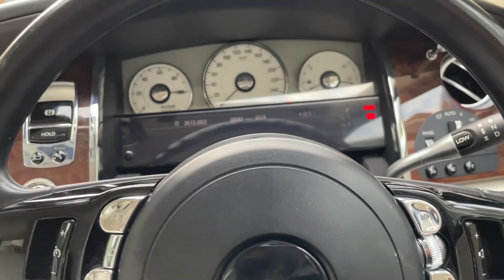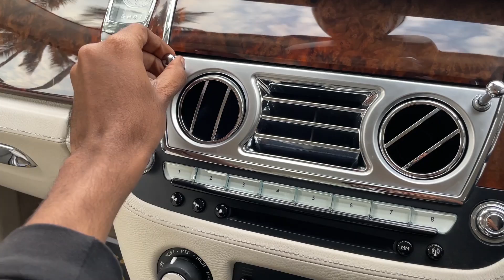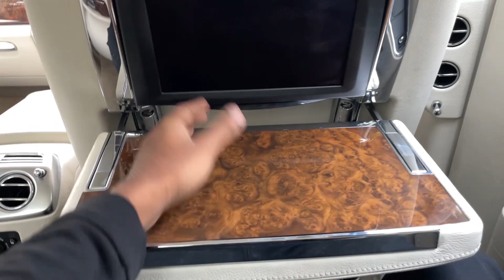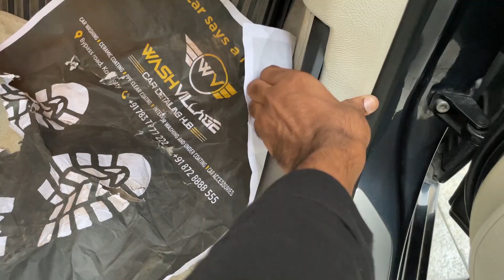A day with Rolls Royce in Kerala | rolls royce ghost Malayalam review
HEY GUYS,
I HOPE  YOU ENJOYED THIS VIDEO